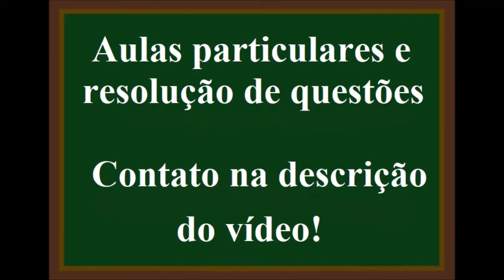O volume de HCl gasoso, nas CNTP, necessário para neutralizar 5.10-2 mol de KOH é igual a:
O volume de HCl gasoso medido em litros, nas CNTP, necessário para neutralizar 5.10-2 mol de KOH é igual a:
Dado: Constante dos gases perfeitos: R = 0,082 atm.L.mol-1.K-1
a) 1,12
b) 2,24
c) 3,36
d) 4,48
e) 5,60